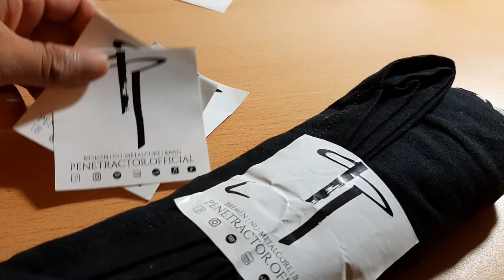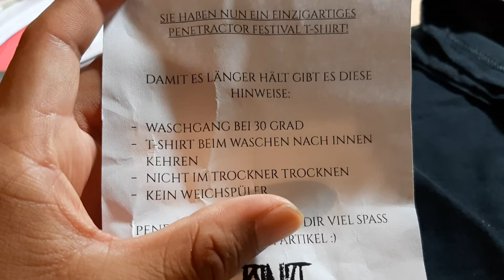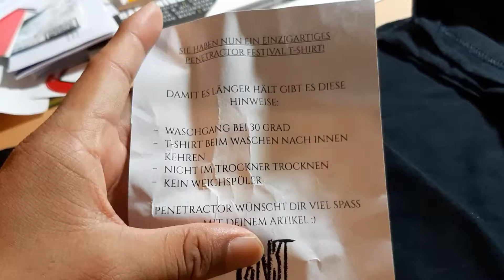Unboxing Penetractor "Übersee Festival" T-Shirt German